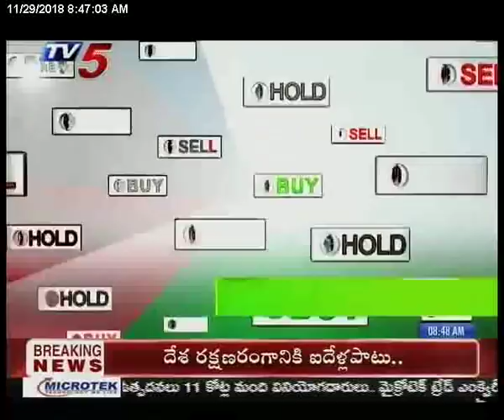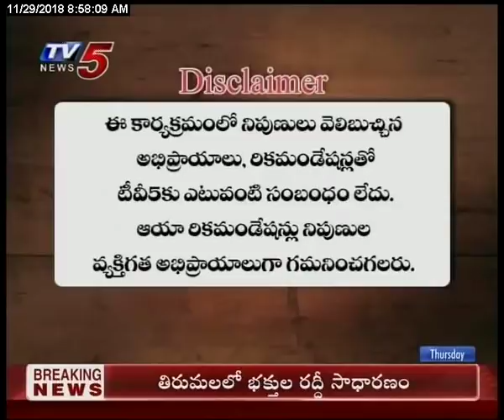29th Nov 2018 TV5 News Business Breakfast